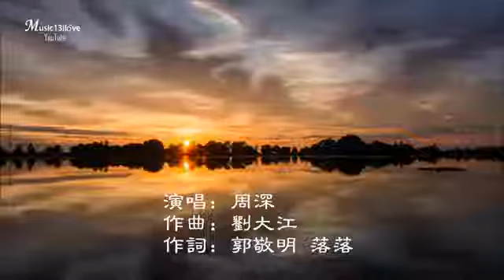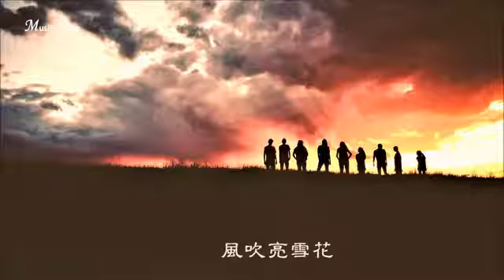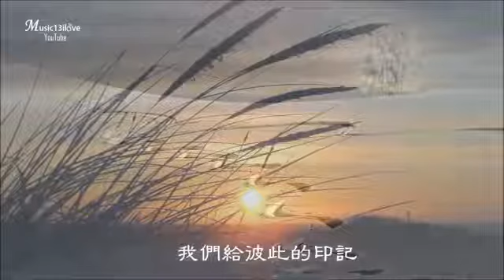《時間煮雨》 周深 歌詞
《時間煮雨》作詞：郭敬明 落落 作曲：劉大江

風吹雨成花 時間追不上白馬
你年少掌心的夢話 依然緊握著嗎

雲翻湧成夏 眼淚被歲月蒸發
這條路上的你我她 有誰迷路了嗎

我們說好不分離 要一直一直在一起
就算與時間為敵 就算與全世界背離

風吹亮雪花 吹白我們的頭髮
當初說一起闖天下 你們還記得嗎

那一年盛夏 心願許的無限大
我們手拉手也成舟 划過悲傷河流

你曾說過不分離 要一直一直在一起
現在我想問問你 是否只是童言無忌

天真歲月不忍欺 青春荒唐我不負你
大雪求你別抹去 我們在一起的痕跡

大雪也無法抹去 我們給彼此的印記

今夕何夕 青草離離
明月夜送君千哩
等來年 秋風起